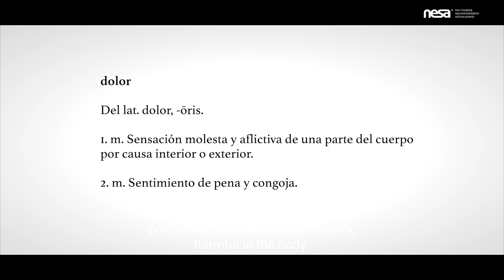Definición del dolor. Dra. Sara Ochoa, Médico. [ES🇪🇸[Sub🇬🇧] ÁgoraNESA®. Feat. NESA WORLD®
ÁgoraNESA® "El Dolor" 🤲💡

La Dra. Sara Ochoa @neuromodulacionecuador , nos comparte su conocimiento y visión sobre el dolor. 🧠

En @nesaworldofficial estamos en constante evolución para ofrecer todo un servicio de calidad para todos los profesionales sanitarios y pacientes; nos debemos a vosotros. 💪🙏🏻

"Cuando uno deja de crecer empieza a decrecer." 💡
William Burroughs

“Todo lo humano, si no avanza, debe retroceder.” 💡
Edward Gibbon

✅ (4 minutos) 3D Alta Resolución. Descripción de la Neuromodulación No Invasiva NESA®. Teoría fisiológica.

✅ (1 min) 3D Alta Resolución. Neuroanatomía del nervio vago, el nervio humano más importante.

English / Italiano / Português / Français / русский

Contenidos de formación, testimonios e investigación

🎯 Solicita información como sanitario y apúntate a nuestras formaciones de NESA WORLD®:

✅ Implementaciones gratuitas  de cuatro horas presenciales por el territorio nacional de España.

✅Experto Universitario de neuromodulación no invasiva NESA® en la Universidad Pontificia de Salamanca (150h online y 3 días prácticos)

✅Formación 4SleepDrive de Especialización del sueño como profesional sanitario con más de 30 horas de campus online y 3 días prácticos.

Convenios Universitarios  actuales de investigación clínica y modelos académicos a fecha Enero 2022®. 🔬🔝

Deportistas de élite / Sport Elite

Experiencia clínica Sanitarios.👨‍⚕️👩🏻‍⚕️